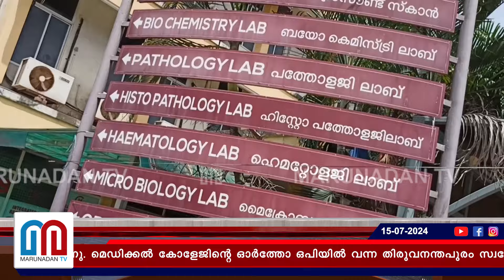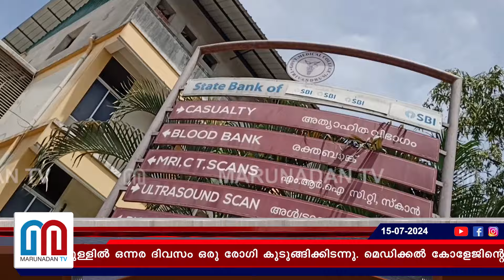രോഗി ലിഫ്‌റ്റിൽ കുടുങ്ങി ആരുമറിഞ്ഞില്ല..കിടന്നത് ഒന്നര ദിവസം I Medical College Thiruvananthapuram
തിരുവന്തപുരം മെഡിക്കൽ കോളേജിലെ കേടായ ലിഫ്റ്റിനുള്ളിൽ ഒന്നര ദിവസം ഒരു രോഗി കുടുങ്ങിക്കിടന്നു. മെഡിക്കൽ കോളേജിന്റെ ഓർത്തോ ഒപിയിൽ വന്ന തിരുവനന്തപുരം സ്വദേശിയായ രവീന്ദ്രൻ നായരാണ് ലിഫ്റ്റിൽ അകപ്പെട്ടത്. ഇന്ന് ലിഫ്റ്റ് ഓപ്പറേറ്റർ സാങ്കേതിക പ്രശ്നം പരിഹരിച്ചപ്പോഴാണ് ഒരാൾ അകത്ത് കിടക്കുന്നത് ശ്രദ്ധയിൽപ്പെട്ടത്.